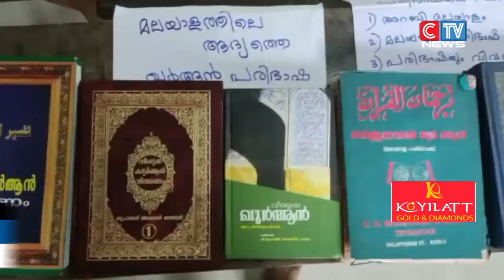ഹിമായത്തുദ്ധീൻ, സലഫി സെക്കണ്ടറി മദ്രസയുടെ ആഭിമുഖ്യത്തിൽ ഖുർആൻ പ്രദർശനം സംഘടിപ്പിച്ചു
സൗത്ത് കൊടിയത്തൂർ ഹിമായത്തുദ്ധീൻ, സലഫി സെക്കണ്ടറി മദ്രസയുടെ ആഭിമുഖ്യത്തിൽ  ഖുർആൻ പ്രദർശനം സംഘടിപ്പിച്ചു